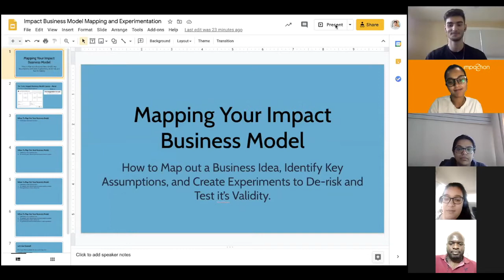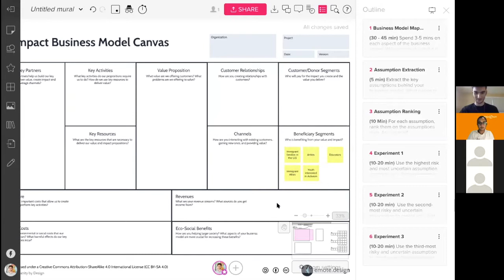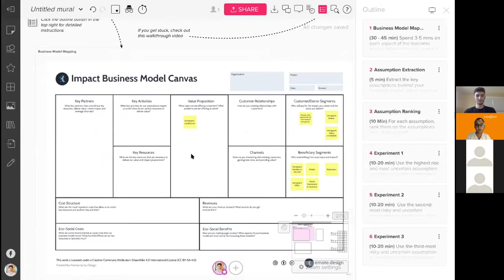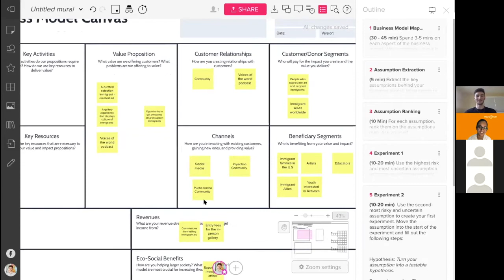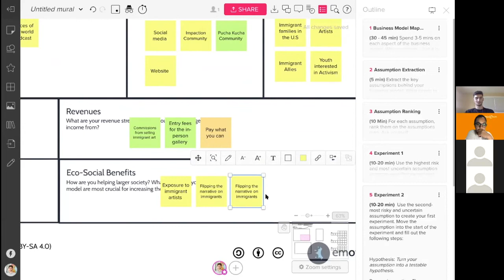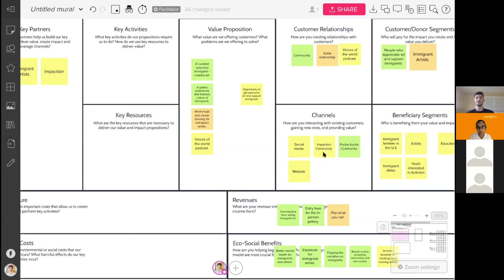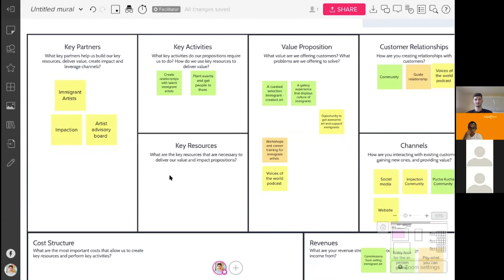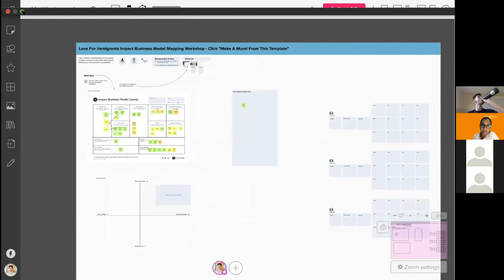On utilizing the Impact Business Model Canvas I Adam French I Impaction Video Session 56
Adam is the Founder of emote.design and has worked with dozens of social entrepreneurs to clarify their business models, messaging, brand, and marketing strategy over the last 4-5 years. He knows what it's like to have a large vision and the frustration of not knowing the next step.
This presentation is built to teach impact-driven individuals how to map out a business model around their vision of social change, identify their riskiest assumptions, and create experiments that get them closer to product market fit.

About Impaction: Impaction connects people to jobs in the social impact space and provides equitable resources that make it “easier” for individuals to make a positive difference in their local communities